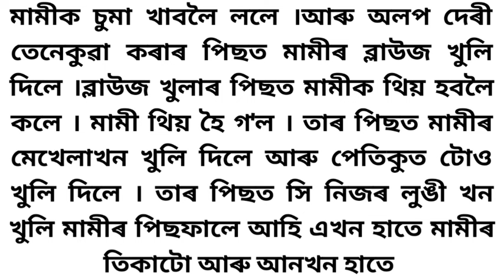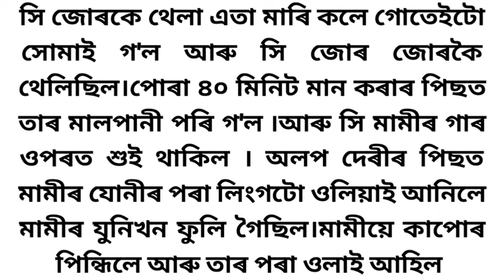Assamese story। মামীয়ে কেনেকৈ ভাৰাঘৰৰ মালিকৰ ধাৰ মাৰিলে